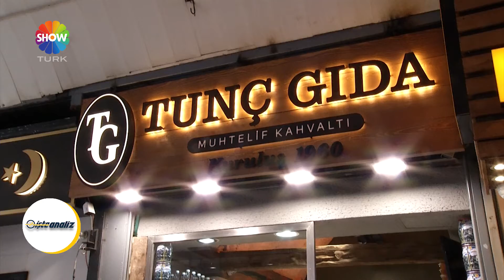Tunç Gıda - İşte Analiz ShowTürk